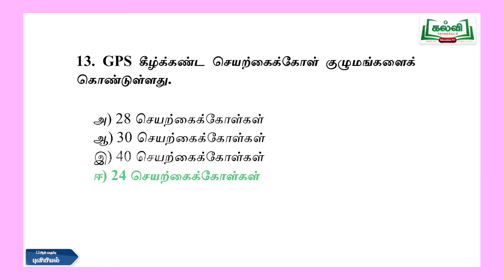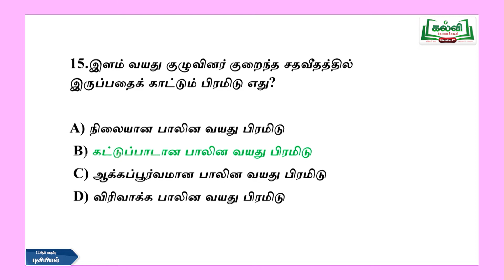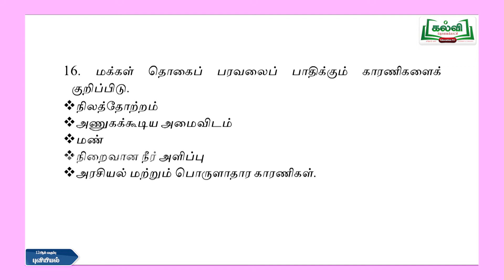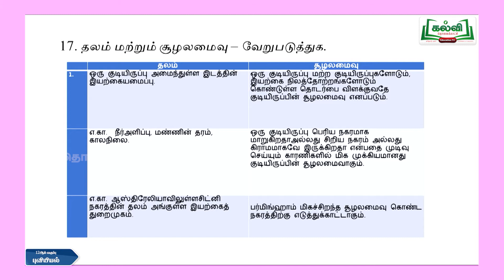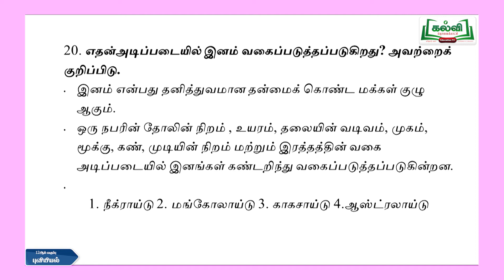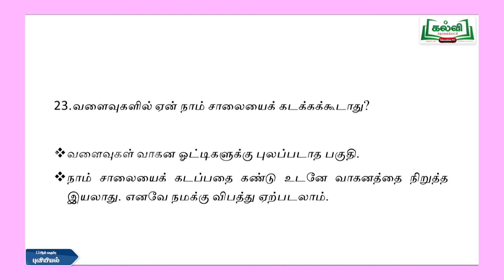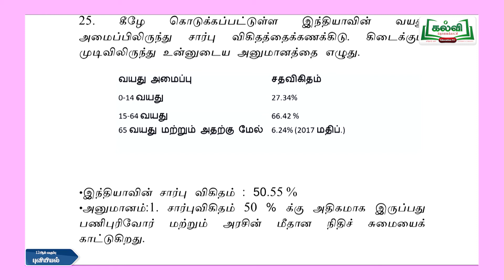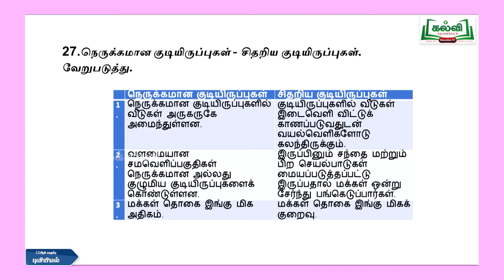Class 12|வகுப்பு12| தடையும் விடையும்| புவியியல்| மாதிரி வினா தாள் - 1|Q&A| KalviTV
இப்பாடப்பகுதியில் ஆசிரியர்  ' மாதிரி வினா தாள் - 1   '  தலைப்பில் உள்ள வினா விடைகளை எளிய முறையில் பதில் அளிக்கும்  பாடத்தை  அழகாக விளக்கி கற்று தருகிறார்.